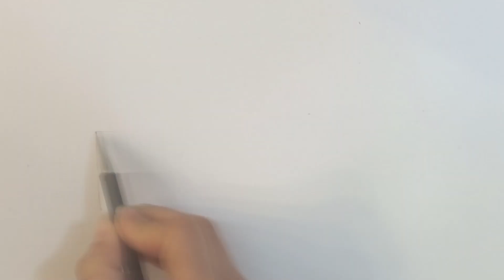Drawing Bowser and Bowser Junior | Miky Art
A speed drawing of Bowser and Bowser Junior from Mario e Luigi Bowser's Inside Story

Un disegno velocizzato di Bowser e Bowser Junior da Mario e Luigi Viaggio al centro di Bowser Le avventure di Bowser Junior

Disegno con / I draw with:
- matita / pencil Staedtler 0.5 mm HB
- trattopen / pigment liner Staedtler 0.1 mm, 0.2 mm, 0.3 mm, 0.4 mm, 0.5 mm
- pennarelli / markers ProMaker, Twin Marker
- matite colorate / colour pencils Faber- Castell since 1961
- matite colorate / colour pencils Marco Raffinè fine art
- pastelli morbidi / soft pastels Gallery by mungvo
- fogli / papers Fabriano F4 Liscio
- cartoncini / cardstock
- colori a tempere / tempera colors Mala Ikea
- tela da dipingere / painting canvas
- pennelli / brushes